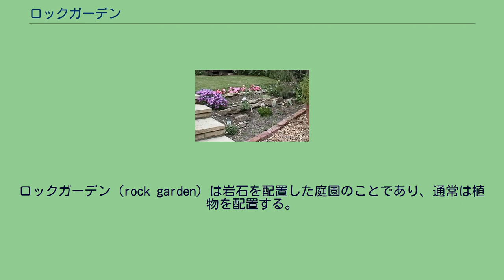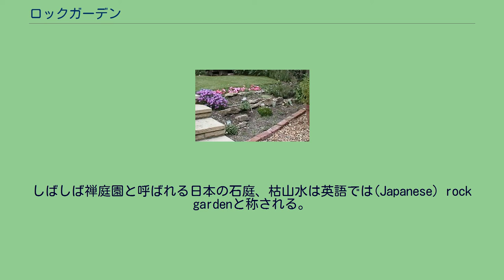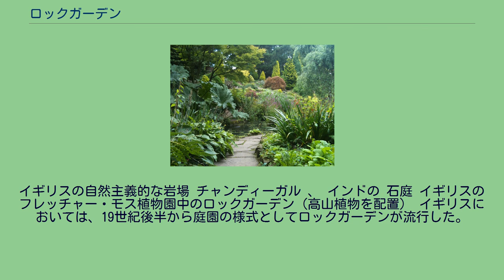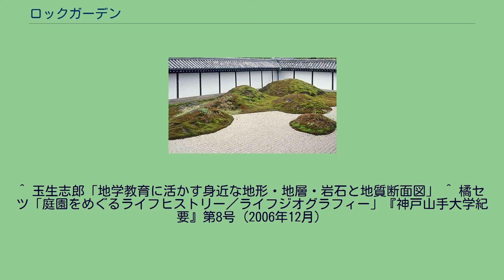ロックガーデン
ロックガーデン (rock garden) は岩石を配置した庭園のことであり、通常は植物を配置する。
規模は個人の庭から大規模な公園まである。
日本では、ロッククライミングの練習場となるような自然の岩石がある場所についてロックガーデンと名付けることがある。
ロッカリーまたはアルパインガーデンとも呼ばれるロックガーデンは岩や石を多用し、岩やアルプス環境固有植物もある庭園。
ロックガーデンの植物は、多くの種が自然に小さいためそして岩を隠さないために小さくなる傾向があり、トラフ（容器）または地面で成長するかもしれず、植物は通常よく排水された土壌と少ない水を好むタイプになる。
石庭の通常の形は植物が根付く場所に大小の美的に配置されたそして間に小さな隙間がある石の山で、ロックガーデンには盆栽が組み込まれている場合もある。
石庭の中には岩盤の自然な露頭のように見えるように設計されており、石は寝具の平面を示唆するように配置され、植物は石間節を隠すためによく使用されるがこのタイプのロックガーデンはビクトリア朝時代に人気があり、往時のランドスケープアーキテクトによって設計および建設されたものもあるが、同じアプローチが現代の大学キャンパスや商業造園でも使用されることがあり、小規模な私有庭園でも適用可能。
しばしば禅庭園と呼ばれる日本の石庭、枯山水は英語では(Japanese) rock gardenと称される。
枯山水は植物をほとんど含まない特別な種類の石庭である。
ロックガーデンは、 タイ王国などの熱帯の国々で景観としての人気が高まっている。
雨天と重い日陰の木の組み合わせ、望ましくない植物の成長を防ぐための重いプラスチックライナーの使用は、その簡単なメンテナンスと排水で、住宅と商業両方で庭に理想的な配置を可能にしている。
ロックガーデンの別称として岩石園も用いられる。
ただし、岩石園という場合は、教育的配慮から各種の岩石、鉱石を展示する場所を示すことも多い。
イギリスの自然主義的な岩場 チャンディーガル 、 インドの 石庭 イギリスのフレッチャー・モス植物園中のロックガーデン（高山植物を配置） イギリスにおいては、19世紀後半から庭園の様式としてロックガーデンが流行した。
これはアルプス山脈の自然を模し、高山植物を配することが多かった。
^ Warren, William (1996). Thai Garden Style. Singapore: Asia Books Co., Ltd. ^ “Thai Rock Gardens”. Thai Garden Design. 2013年2月12日閲覧。
^ “Plant Maintenance a Pain? Stone Gardens Are the Way To Go!”. Thai Garden Design. 2013年2月12日閲覧。
^ 玉生志郎「地学教育に活かす身近な地形・地層・岩石と地質断面図」 ^ 橘セツ「庭園をめぐるライフヒストリー／ライフジオグラフィー」『神戸山手大学紀要』第8号（2006年12月）